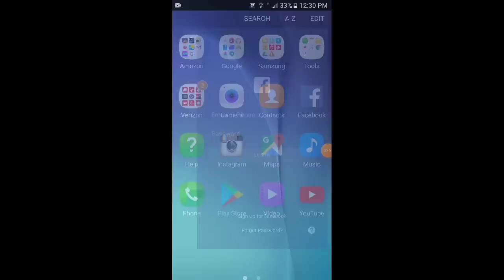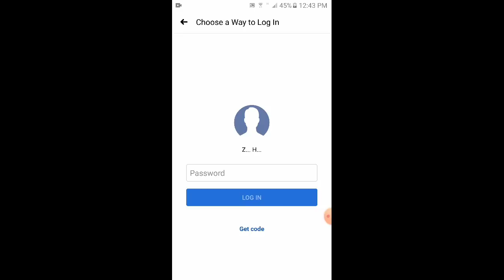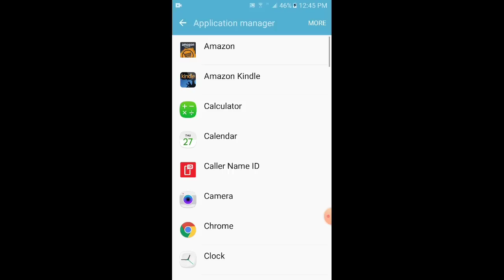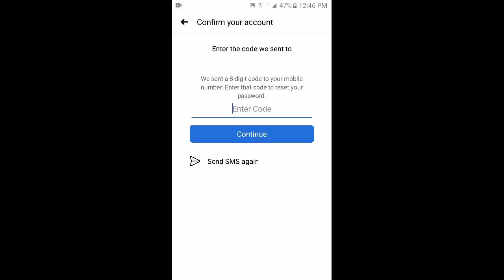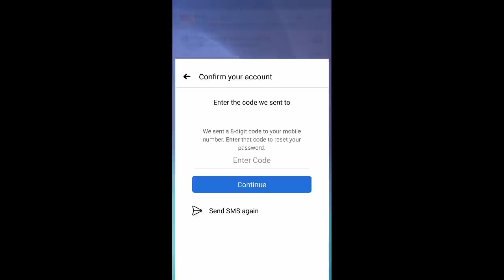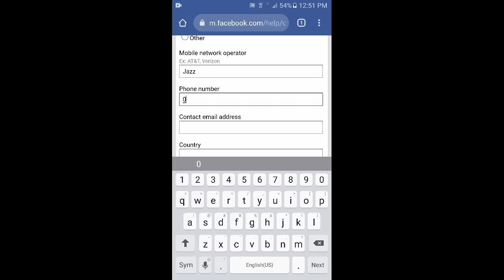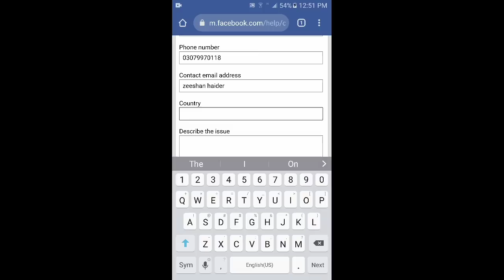Facebook 6 digit code not received on phone number problem 2022 || Fb Verification Code not received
description:-
i have forget my password and i want to change but i didn't receive otp on my number so please solve this problem as soon as possible
thanks
unsername:

facebook 6 digit code
6 digit code
verification
code
problem
otp nahi aa raha hai kya kare
facebook 6 digit code not sending
facebook 6 digit code problem
fix facebook approval code problem
facebook otp nahi aa raha hai
facebook otp not received 2021
facebook otp not received hindi
yah kaise
facebook otp kyu nahi aa raha hai
facebook par otp nahi aa raha hai
facebook par otp kyon nahin a raha hai
fb ka otp nahin a raha hai
fb otp nahi aa raha hai kya kare
fb otp nahi aaye to kya karen
fackbook ka otp nahi raha hai
fackbook veification code not receined
fackbook ka otp nahi aa raha hai
how to fix fackbook otp problem
fackbook otp not coming
fackbook otp not recived fb veification problem
fackbook otp not received
fackbook otp not m recived
fackbook otp
fackbook otp nhi aa raha hai
fackbook otp setting
fackbook otp problem
fackbook otp not received fb verification problrm
faackbook ka otp nahi raha haim
technical tips
facebook sms code not received
facebook forgot password code not received
facebook forgot password code
facebook 6 degit code not received 2021
enter the code we sent to facebook
we sent a 6-digit code to your mobile number enter that code to reset your password
facebook forgot password 6 degit code not received 2021
facebook forgot password code not received 2021
Technical Zee
facebook otp not coming
facebook ka otp kyon nahi a raha
digital asad
Facebook Ka Otp Nahi Aa Raha Hai To Kya Kare
facebook otp not received 2022
facebook se otp nahi aa raha hai to kya kare
facebook ka otp nahi a raha hai to kya karen
fb ka otp nahi aaye to kya karen
fb ka otp nahi aa raha hai
fb se otp nahi aa raha hai
how to fix facebook otp not coming
how to fix facebook otp not received
fb code not received
facebook lite se otp nahi aa raha hai
facebook lite se otp nahin aaye to kya kare
facebook lite ka otp nahi aa raha hai
facebook lite me otp nahi aa raha hai
facebook lite ka otp nahi aaye to kya kare
facebook lite ka otp kyu nahi aa raha hai
facebook lite otp problem solved
fb lite se otp nahi aane par kya kare
facebook otp nahi ja raha hai.
facebook ka otp nahi aa raha hai 2021
gmail par facebook ka otp nahi aa raha hai
facebook ka otp nahi aa raha hai to kya kare facebook ka forgot password ka otp nahi aa raha hai
Technical zee
Facebook ka notification Nahin a raha hai
Facebook notification problem solution
Facebook notification not coming
lucky technical
fackbook verification code not receivrd
fackbook otpproblem.fackbook ka code nahi aa raha ta kyakare
how to fix fackbook otp login code problem ssolved
fackbook otp not receivrd fb verificat problem
fackbook ka otp nahi aa raha hai to kya kare
fackbook code not received
fackbook code problem
Facebook ka forgot password ka otp nahi aa raha hai
Fb par otp nahi aa raha hai
Facebook otp problem
Facebook otp not received
Facebook ka otp na aaye to kya karen